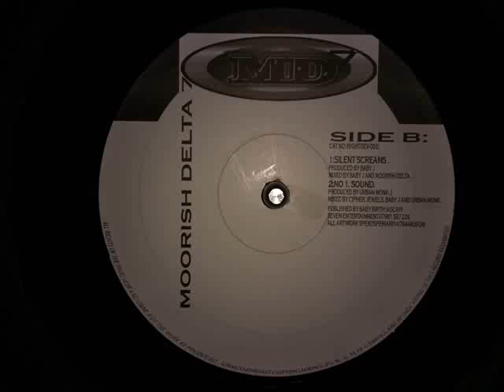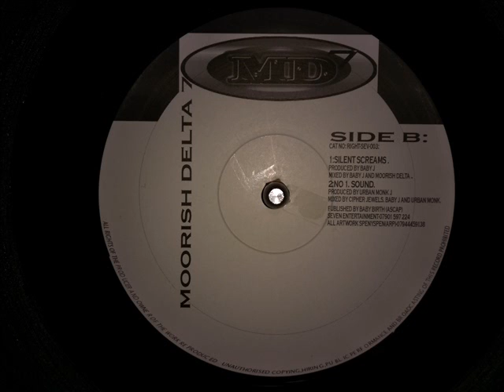Moorish Delta 7 - No.1 Sound (2001)